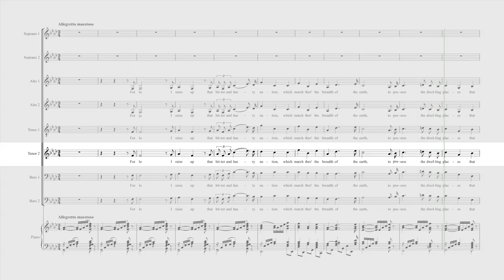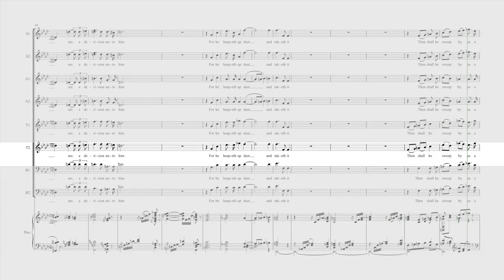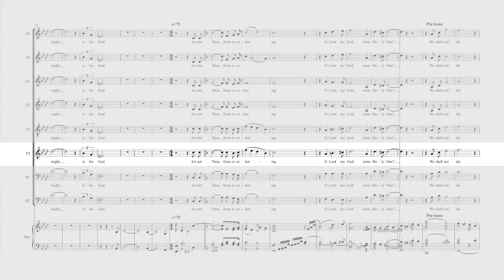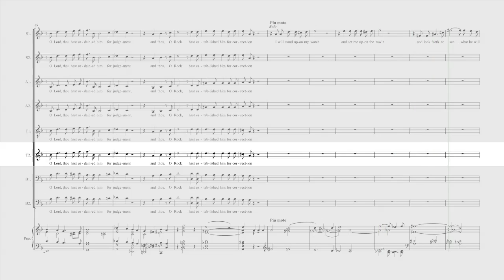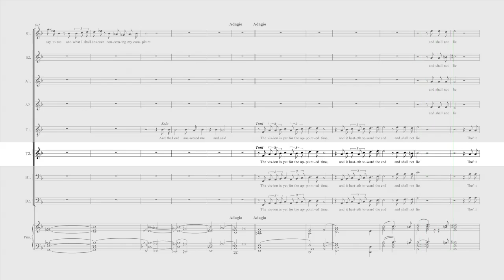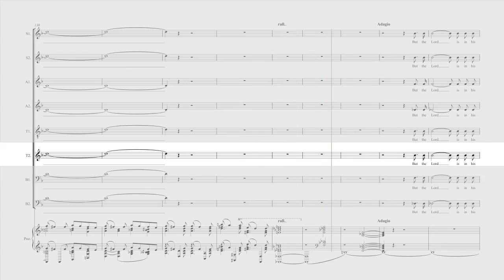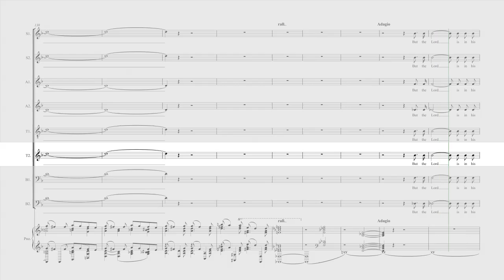Stanford - For lo, I raise up - Tenor2